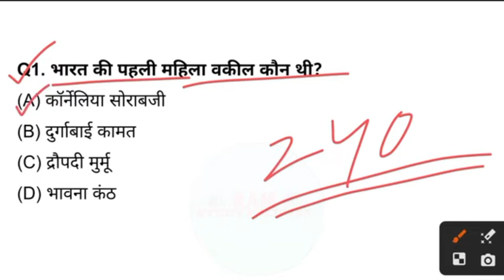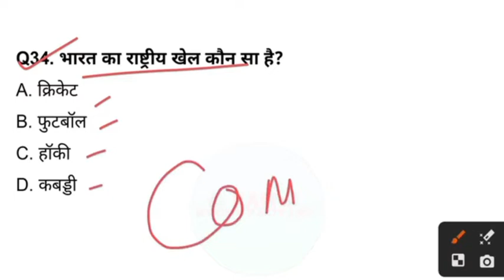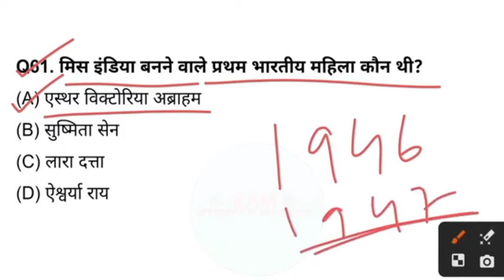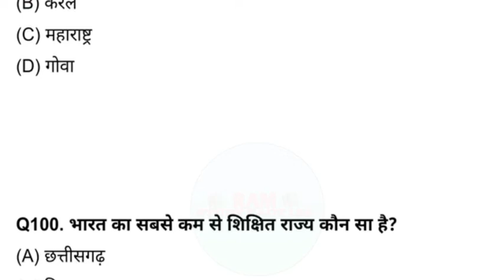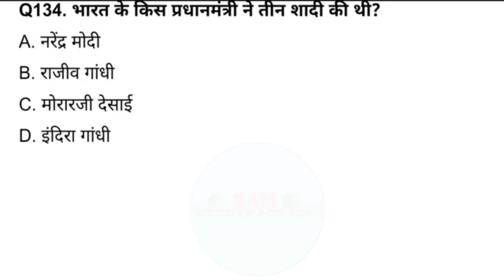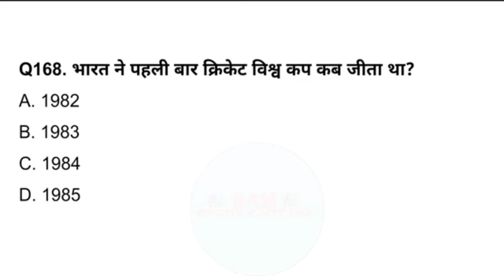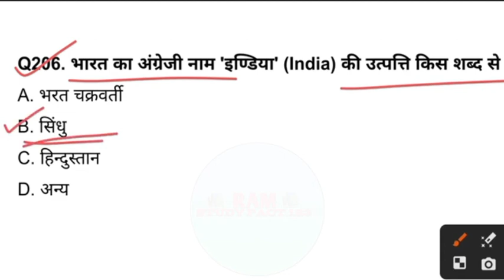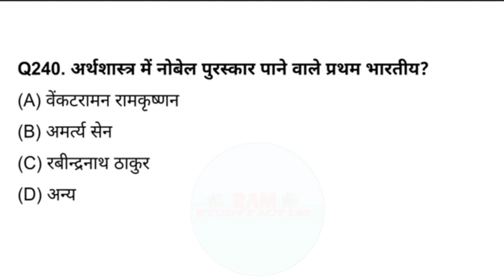22 अप्रैल INDIAN ARMY AGNIVEER/ महामैराथन TOP 230 / GK/GS Previous Year Question MCQ PQR 03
22 अप्रैल INDIAN ARMY AGNIVEER/ महामैराथन TOP 230 / GK/GS Previous Year  Question MCQ PQR 03